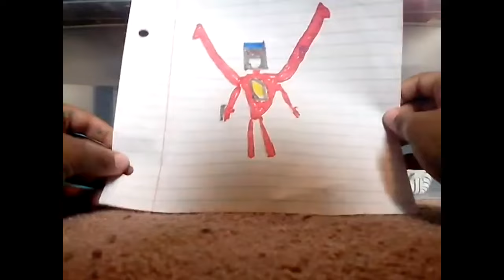The End of The Sly And Sonic Fan